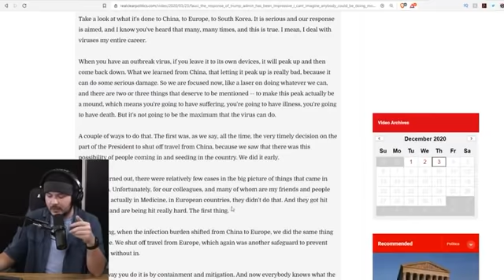There Are ACTUAL Reasons To Vote For Biden, According To A Biden Supporter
Tim, Ian, and Lydia host guest Destiny to discuss some of the possible PROS of voting for Joe Biden, and try to inject some nuance into our binary political situation.

Guest: Destiny @GazeWithin on Twitter, @Destiny on YouTube

Host socials:
Lydia: @SourPatchLyds (Twitter) @Ultr4violet (Instagram)